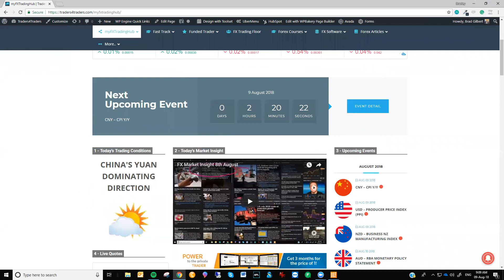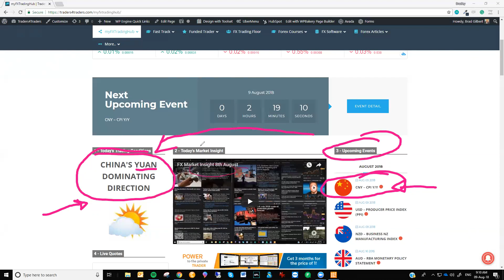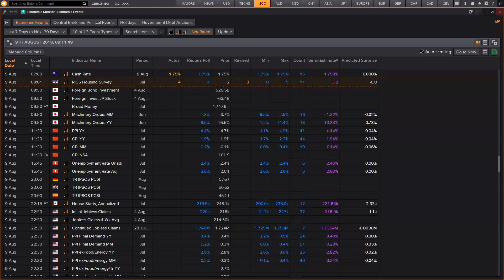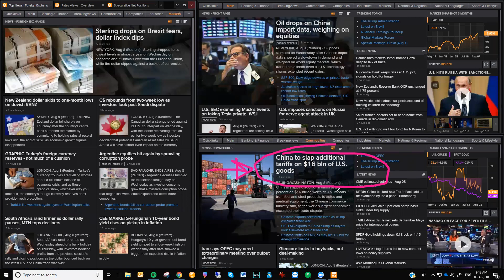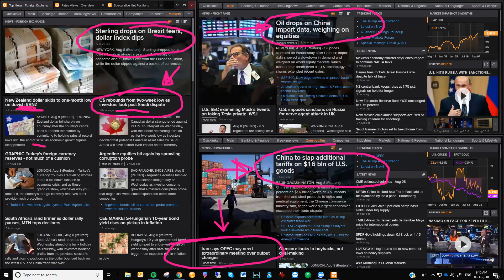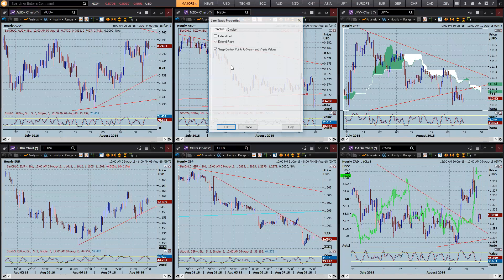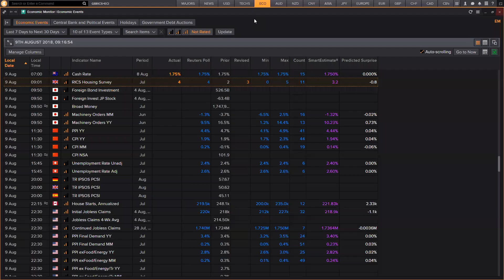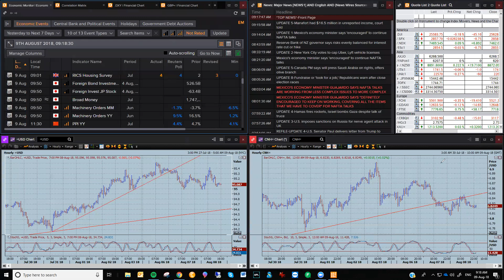FX Market Insight 9th August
The majors continue to trade sideways as various geopolitical events take center stage. But that could all change very quickly as we have key Chinese CPI data scheduled today. Get the latest on all the events and the best trading opportunities in today's FX Market Insight.